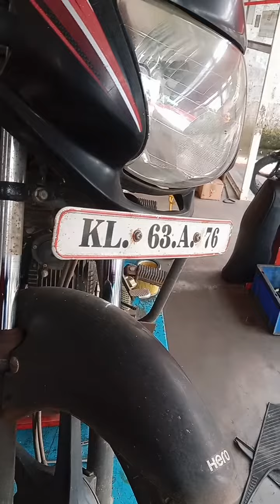KL63A76(18/07/2023) മൈലേജ് കുറവ്